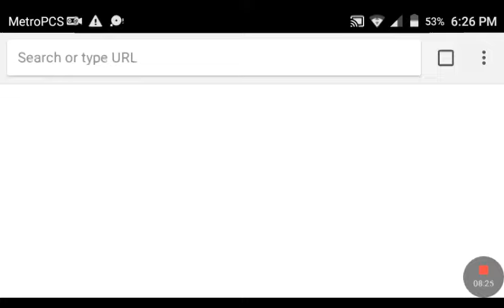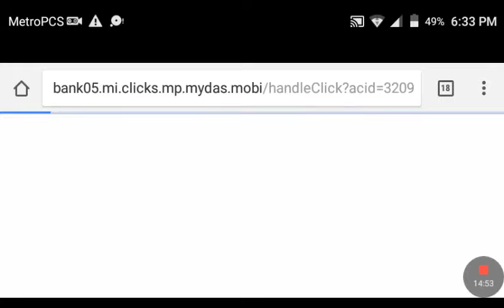diep.io 2 gameing vid lets play?